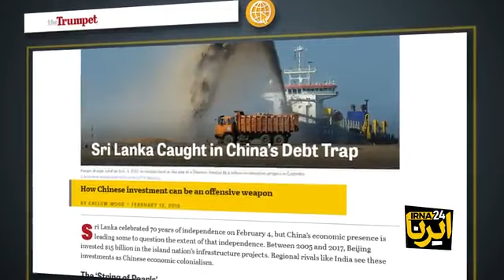طرحی که با توجه به سفر رئیس جمهور به چین، مورد تکرار طرفین قرار گرفته است.